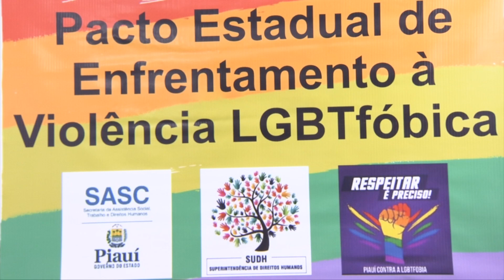Piauí terá proteção à população LGBTQIA+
O secretário de Estado da Segurança, Chico Lucas, anunciou na última quarta-feira (18), a criação de uma coordenação de proteção à população LGBTQIA+. O órgão será responsável pelo protocolo de atendimento dos casos de violência contra esse segmento da população. Veja mais detalhes na reportagem de Bruno Paz e Roniel Matos, da TV Assembleia.